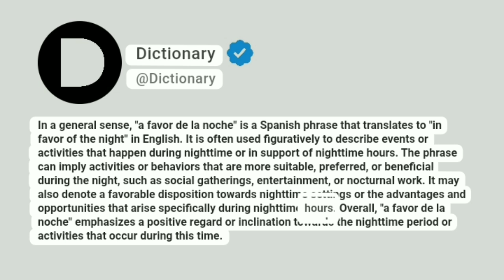A favor de la noche Meaning In English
In a general sense, "a favor de la noche" is a Spanish phrase that translates to "in favor of the night" in English. It is often used figuratively to describe events or activities that happen during nighttime or in support of nighttime hours. The phrase can imply activities or behaviors that are more suitable, preferred, or beneficial during the night, such as social gatherings, entertainment, or nocturnal work. It may also denote a favorable disposition towards nighttime settings or the advantages and opportunities that arise specifically during nighttime hours. Overall, "a favor de la noche" emphasizes a positive regard or inclination towards the nighttime period or activities that occur during this time.